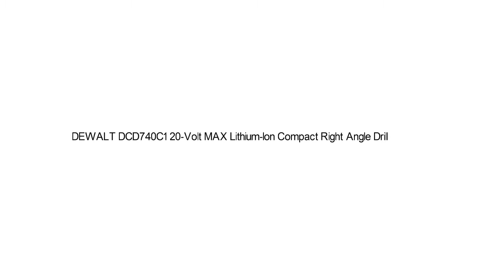Best Right Angle Drills Top 5 Products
Top 5 Best Right Angle Drills

I put links to each Dyson Vacuum reviews at Amazon page in the description, So you can check out the other reviews at Amazon.

1. Bosch PS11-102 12-Volt Lithium-Ion Max 3/8-Inch Right Angle Drill/Driver Kit with (1) High Capacity Battery and Charger

2. Bosch ADS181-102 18-Volt Lithium-Ion 1/2-Inch Right Angle Drill Kit with High Capacity Battery, Charger and Case

3. Bare-Tool Milwaukee 2415-20 M12 12-Volt 3/8-Inch Cordless Right Angle Drill/Driver (Tool Only, No Battery)

4. Festool 564274 CXS Compact Drill Driver Set With Right Angle Chuck

5. DEWALT DCD740C1 20-Volt MAX Lithium-Ion Compact Right Angle Drill Kit, 1.5 Ah